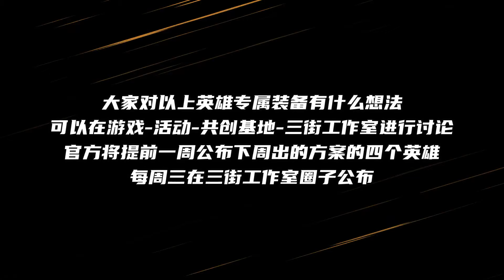英雄专属装备要来了：购买之后能改变自身属性！首批29位英雄！